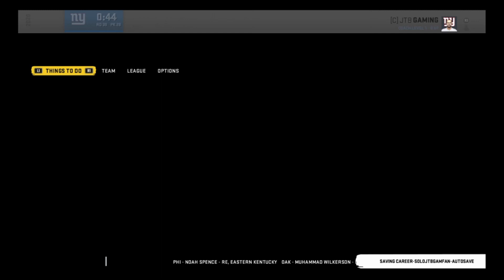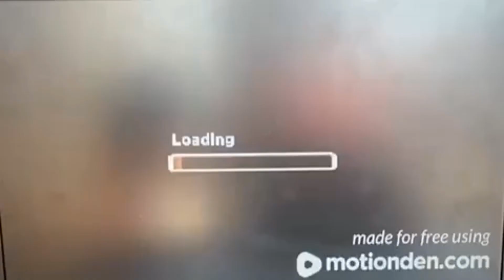Drafting a Legacy Madden 20 Solo Fantasy Draft Episode One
This video is the first of a new series. In this series we will be doing a Madden 20 franchise mode save. We will be using a team that we drafted in the fantasy draft.